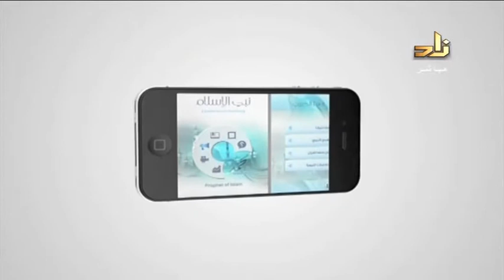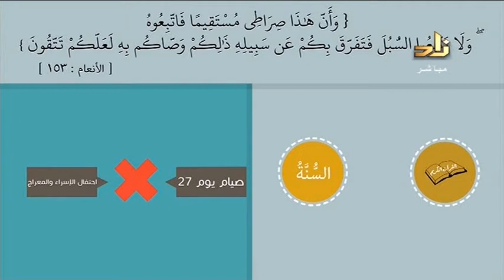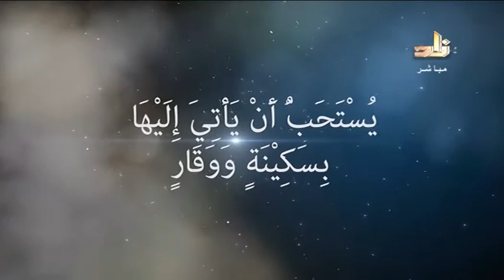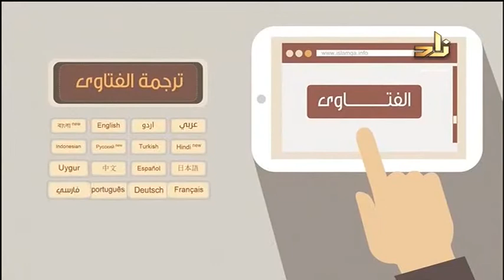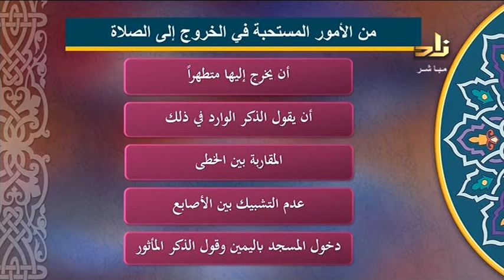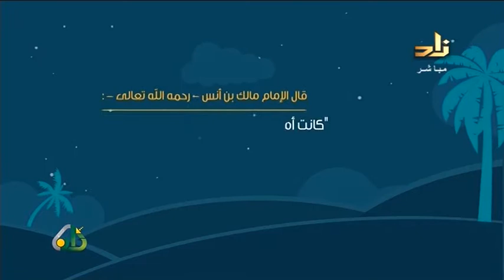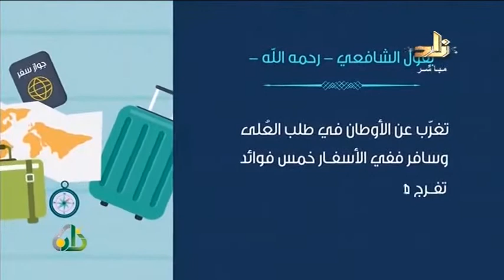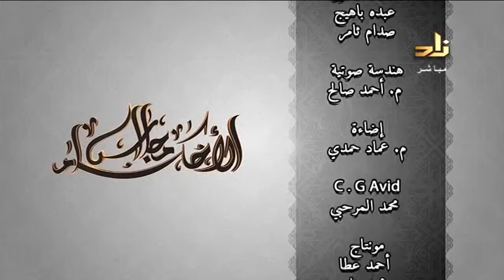برنامج مجالس الأحكام - الشيخ محمد صالح المنجد - بعنوان أداب المشي للصلاة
ولد الشيخ في 30/12/1380 هـ ، ونشأ وتعلم في الرياض ، ثم أنهى دراسته الجامعية في جامعة الملك فهد للبترول والمعادن بالدمام، وقد أخذ العلم عن عدد كبير من المشايخ، مثل الشيخ عبد العزيز بن باز، والشيخ ابن عثيمين ، والشيخ عبد الرحمن البراك، وللشيخ عدد كبير من الدروس العلمية والمحاضرات واللقاءات والنشاطات وبرامج الفتوى عبر التلفاز وغيره من سبل البث، وله عدد كبير من المؤلفات، وهو المؤسس والمشرف العام على موقع الإسلام سؤال وجواب ، وكذلك أكاديمية زاد